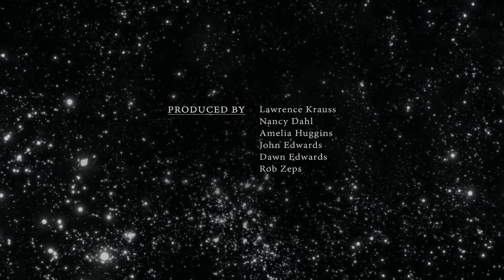Джордж Черч у Лоуренса Краусса в подкасте ИСТОКИ. Часть 2/2 Озвучка STAHANOV2000 . Наука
Эпизод 2.
Известный как «отец синтетической биологии» Джордж Черч - генетик, химик и молекулярный инженер. В этом эпизоде ​​Лоуренс Краусс присоединяется к нему в его офисе в Гарвардской медицинской школе, чтобы обсудить его работу с CRISPR, различия между культурной и генетической эволюцией, использование «умных материалов» для борьбы с изменением климата и многое другое.